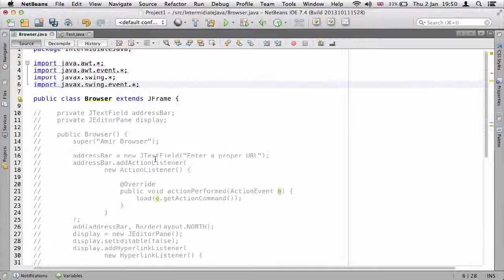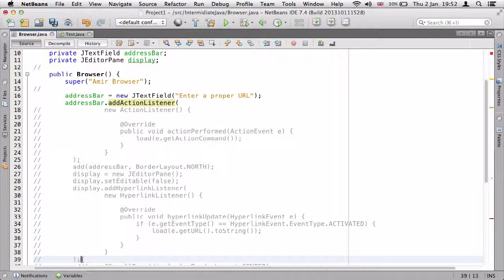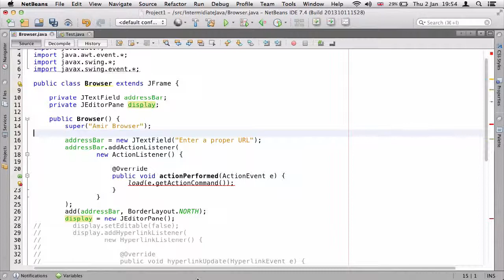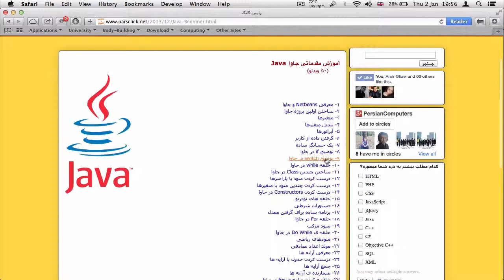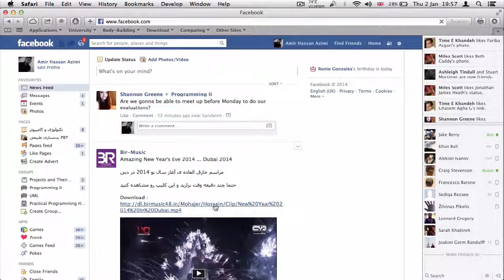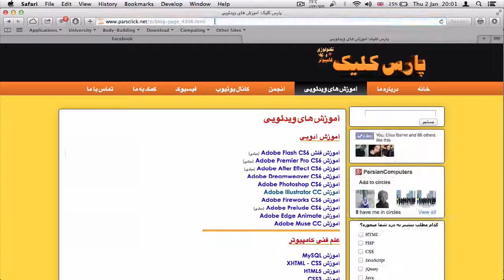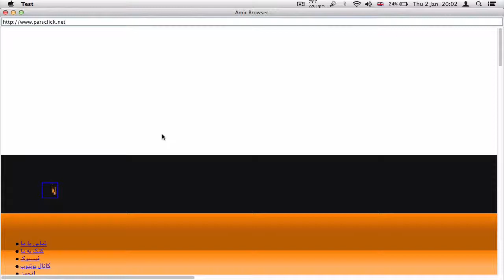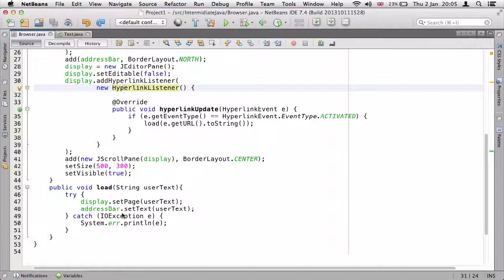۲۸- ساختن یک مرورگر ساده در جاوا Java